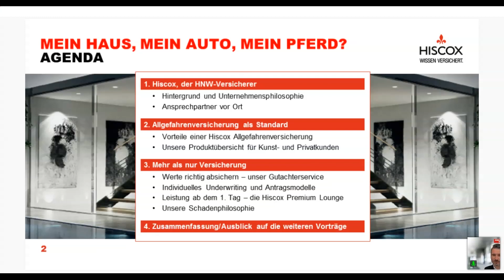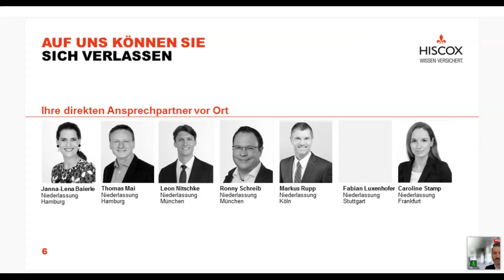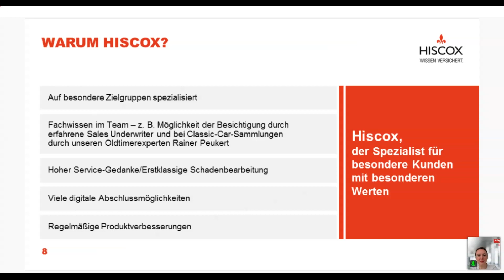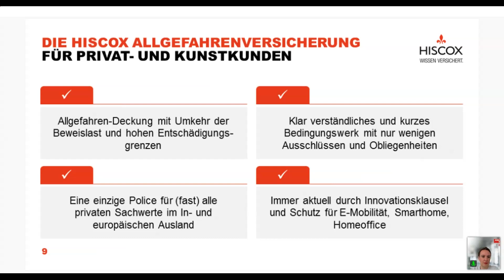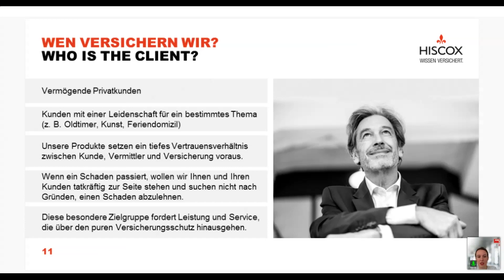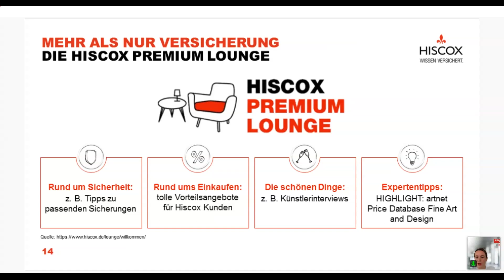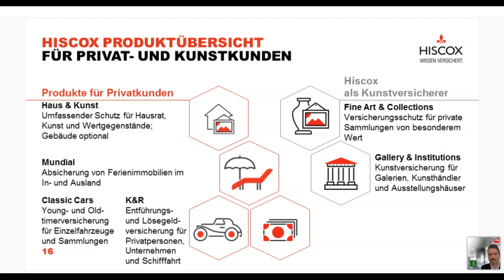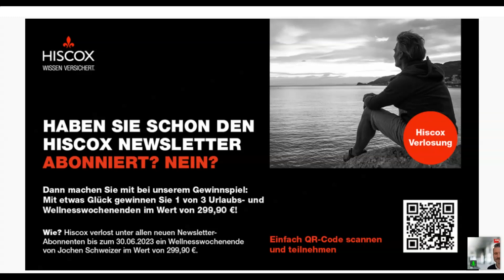Hiscox Day ´23_ Mein Haus, mein Auto, mein Pferd?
Versicherungen für Privatkunden und die schönen Dinge im Leben. Referenten: Alina Sucker & Timo Kreitmair